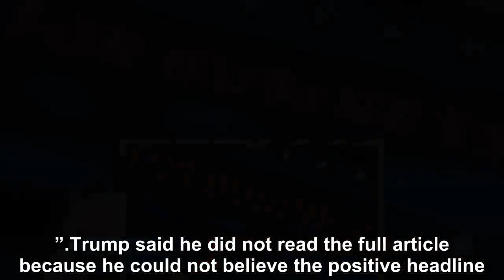Donald Trump feigned astonishment by positive tax cut report in New York Times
The president showed the audience a printout of the New York Times article during a roundtable discussion in Minnesota to promote its success in boosting the economy.  .“I have an article here from on